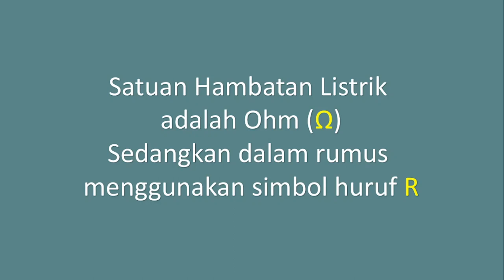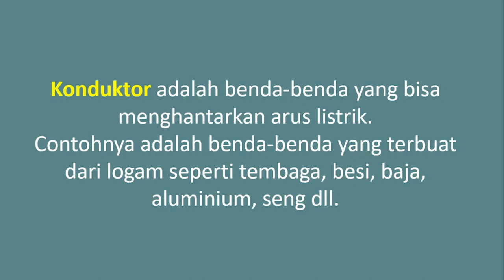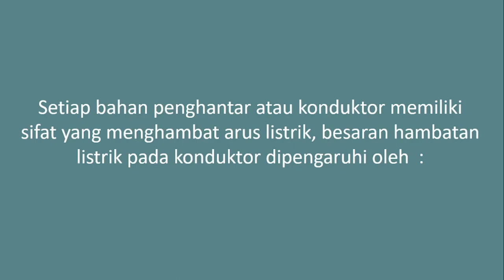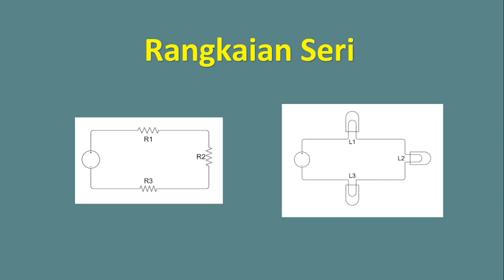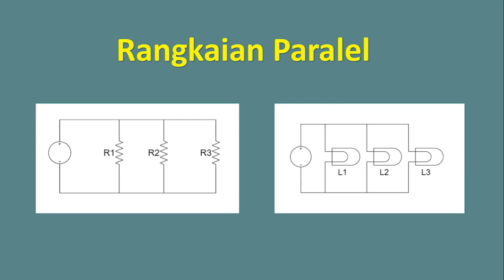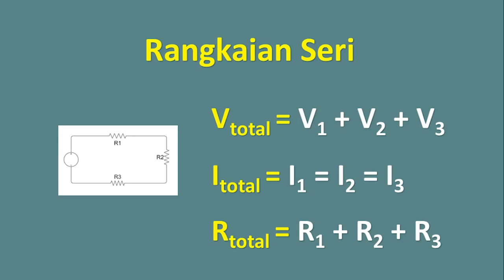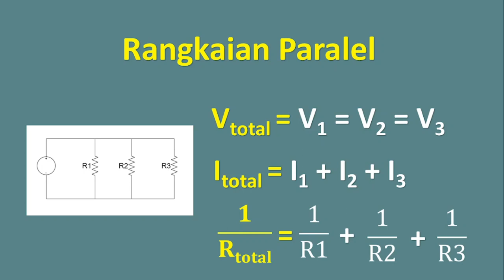Seri Belajar Elekronika Dasar : Pengertian Hambatan Listrik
Apa itu hambatan listrik? Apa yang dimaksud dgn Konduktor dan Isolator? Apa yang dimaksud dgn rangkaian seri dan paralel?
Silahkan simak video ini utk menemukan jawabannya!